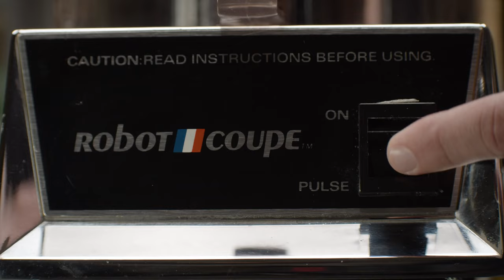2021 Pacific Northwest Tabletop Reel 4K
Tabletop reel representing local, sustainably-raised food from the Pacific Northwest.

Dir: Ian Jagel
DoP: Lara Dorsett
Chefs: Sean Jagel, Emily Wilkins

Shot on San Juan Island